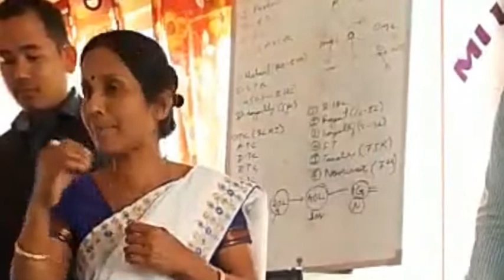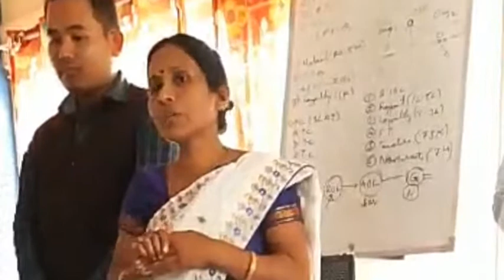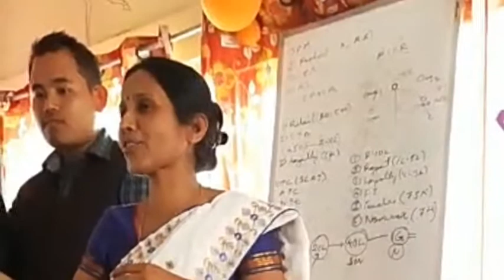Network marketing কিয় কৰিব লাগে চাওঁ আহক ।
এই video টি আপোনালোকৰ বাবে লৈ অহা এটাই কাৰণ , আপোনালোকে সকলোৱে জানে যে - আমাৰ অসমত নিবনুৱা সমস্যা বহুত বেছি । Network marketing কৰিও এইখন অসমৰ আমি কিছু নিবনুৱা সমস্যা দূৰ কৰিব পাৰো । যদিহে আপুনি এইখন অসমক বহুত বেছি ভাল পায় , এইখন অসমৰ নিবনুৱা সমস্যা অলপ কিছু হ'লেও দূৰ হোৱাটো যদি বিচাৰে তেন্তে আপোনি যিমান পাৰে এই video টি Share কৰক । পৰাপক্ষত আপোনিও Network marketing  ৰ লগত জড়িত থাকি Network marketing কি বা কিয় কৰিব লাগে শিকি - বুজি আনকো শিকাবলৈ চেষ্টা কৰক ।